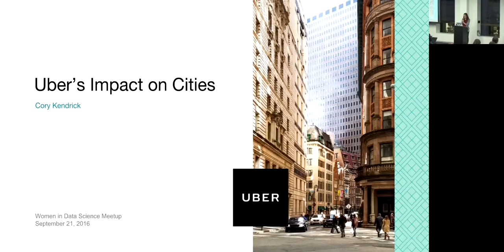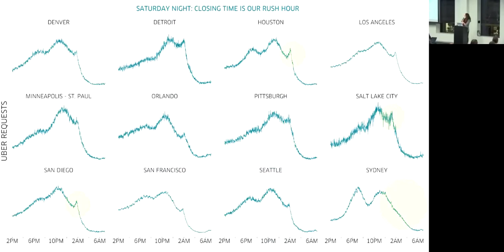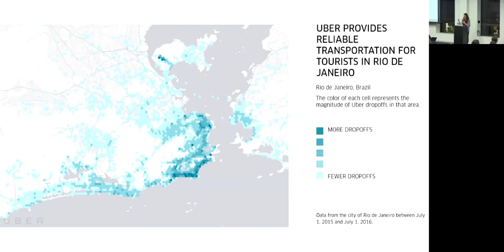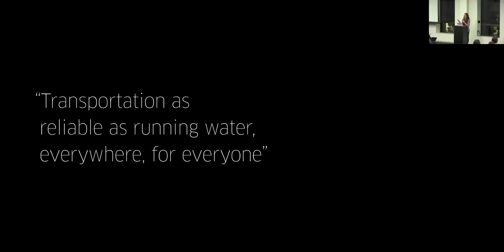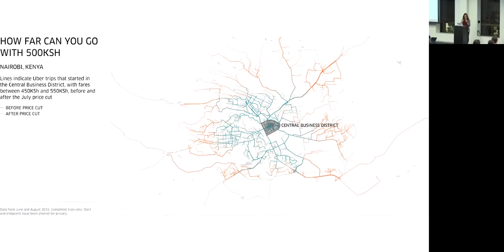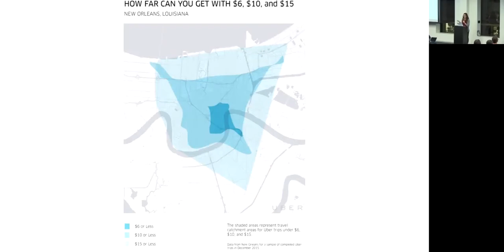Uber Engineering: Uber's Impact on Cities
Part 6 of 8. Presented by data science manager Cory Kendrick.